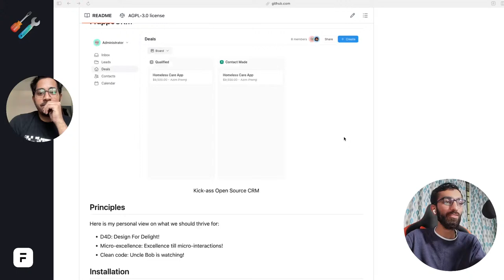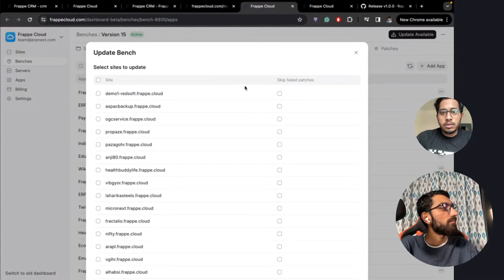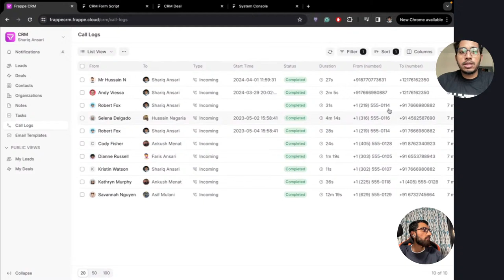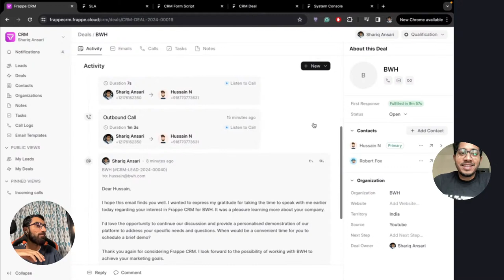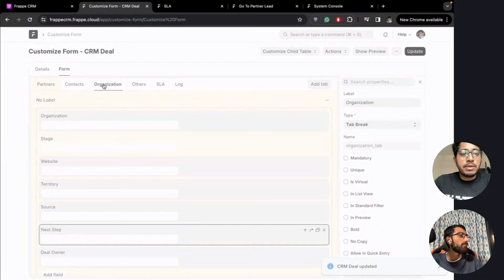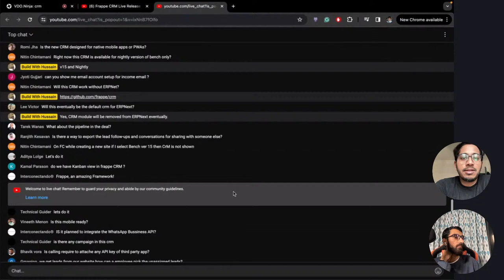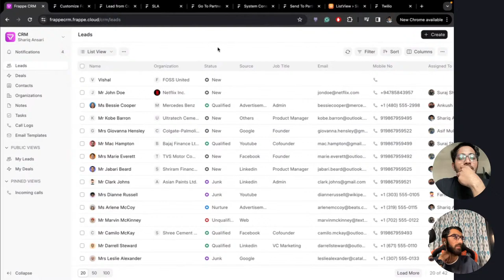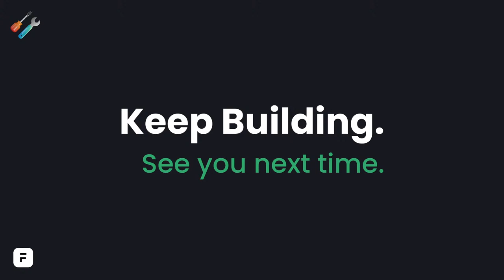Frappe CRM Live Release and Demo, ft. Shariq Ansari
All new Frappe CRM is coming your way soon. ✨✨ 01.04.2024. ✨✨

Witness the live release and demo of the newest FOSS Frappe product: Frappe CRM. Free and Open Source CRM Solution to supercharge your sales operations. Joining me on the show is Shariq Ansari. Join on 1st April, 2024 to know more.

All Frappe Products (100% FOSS. Always.)